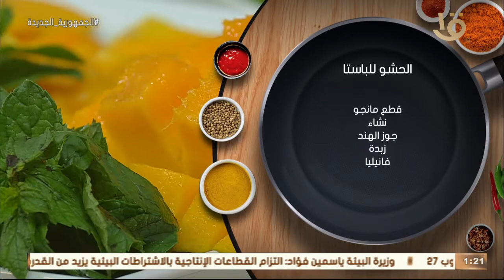أكلة أمي | باستا فلورا المانجا على أصولها بطريقة الشيف المغازي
أكلة_أمي
▶▶ Follow us ▶▶